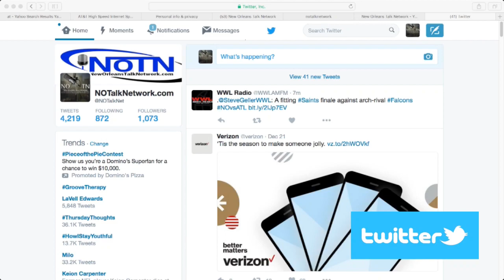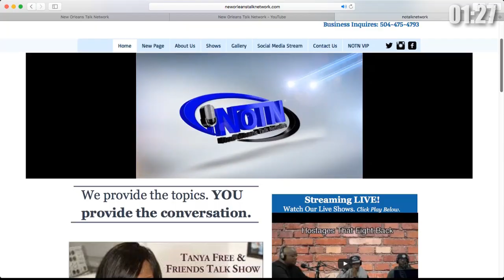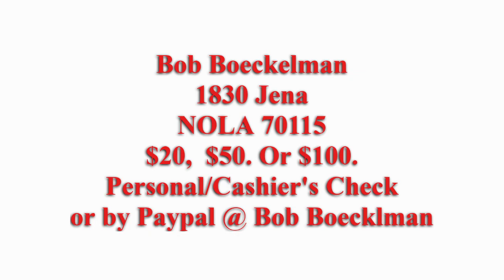R-Tist Revue of Gabriel Nunez (Talk What You Know: Bob-B's Variety Hour)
Love art but don't know where to begin? Well join me Bob-B as we bring to you some of the most talented artists on the scene with our monthly segment on Bob-B's Variety Hour called "R-Tist Revue". On This Show the featured artist is Gabriel Nunez of Zen Enlightened Art Live from Florida.

Its Wednesday and the Variety Hour on TalkWhatYouKnow Live hosted by BobB also the winner of this weeks raffle Will be revealed.

Facebook: New Orleans Talk Network
Instagram and Twitter: NoTalkNet